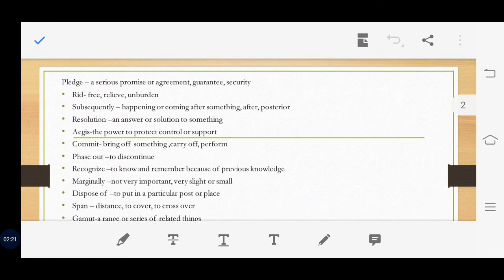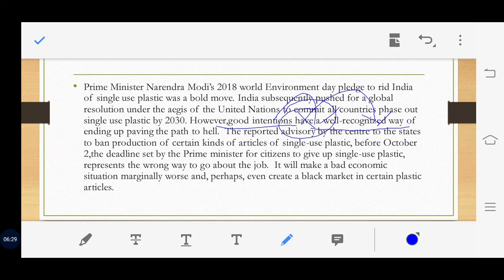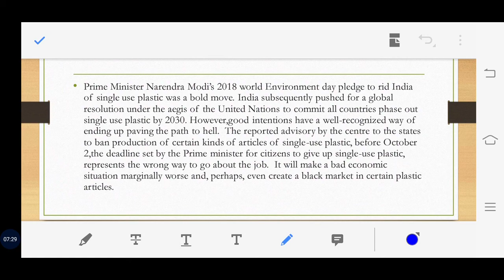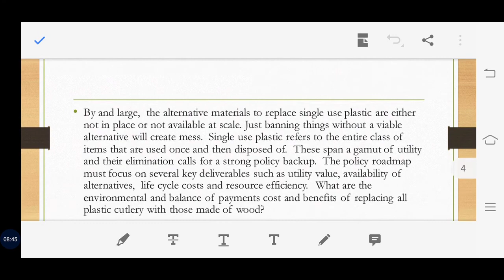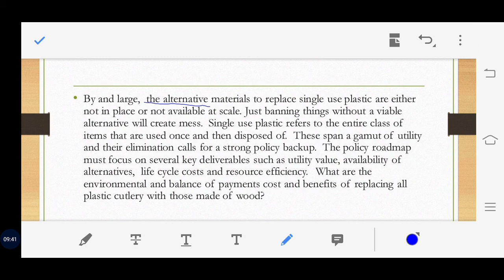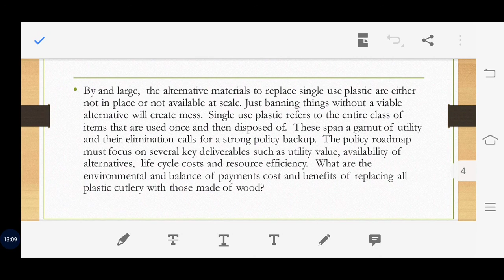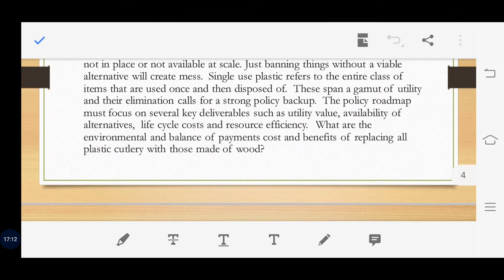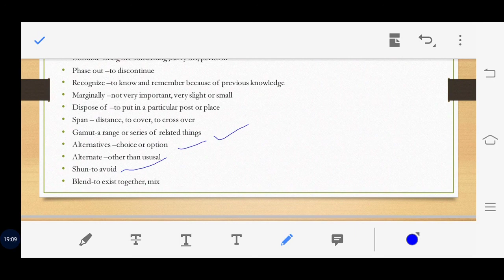25 Sept. Editorial Explanation With Vocab By Garima Maam Single Use plastic Ban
If link is not working then search *selection Mentor* in telegram and join now👍👍👍👍
यदि लिंक काम नहीं कर रहा ह तो टेलीग्राम पर selection mentor सर्च करो